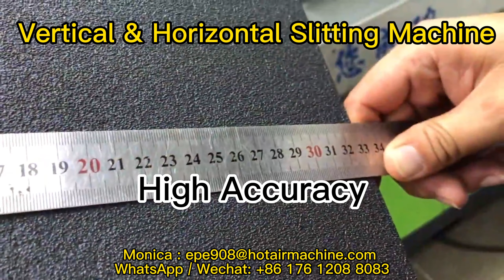XPE EPE Foam Sheet Cutting Machine | Vertical & Horizontal Slitting Machine | Automatic Cutting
XPE EPE Foam Sheet Cutting Machine
The video is cutting XPE foam plank. Qb Automatic Cutting Machine can cut PE EPE XPE foam sheet plank to different size.

Your best partner: Monica
QB Intelligent Machinery Co., Ltd